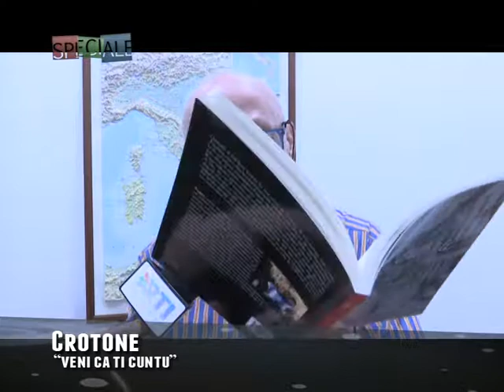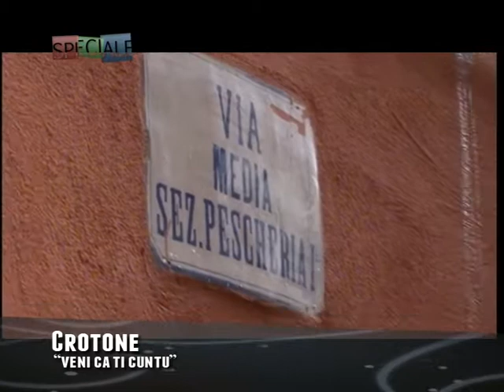SPECIALE VENI CA TI CUNTU